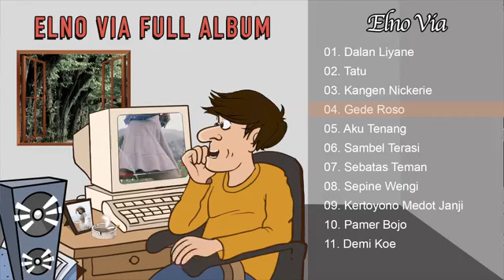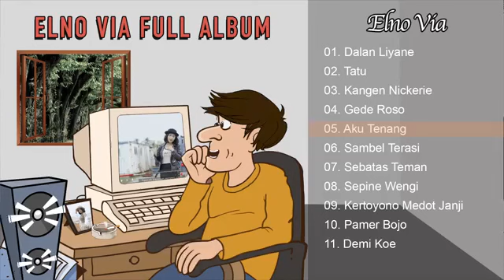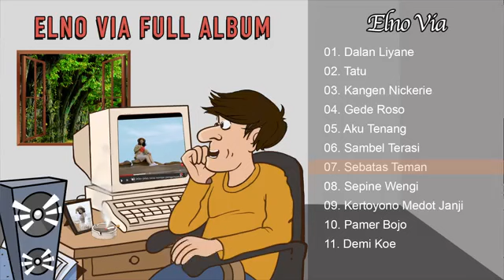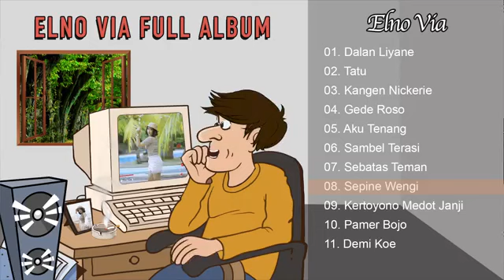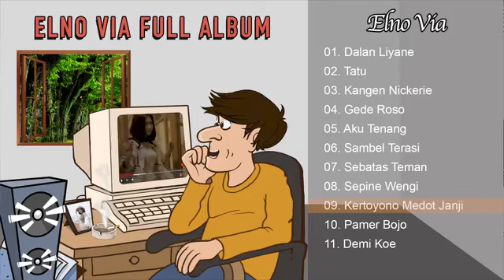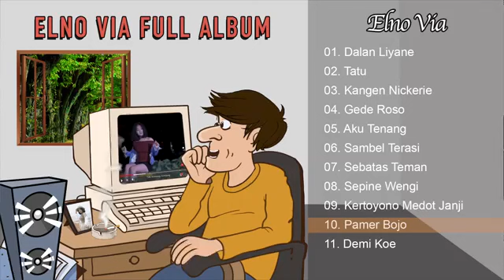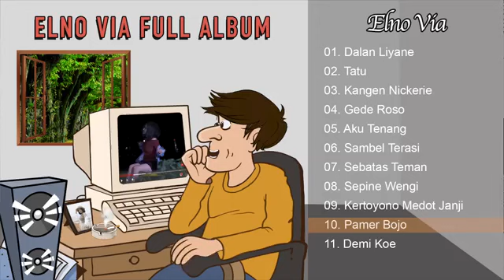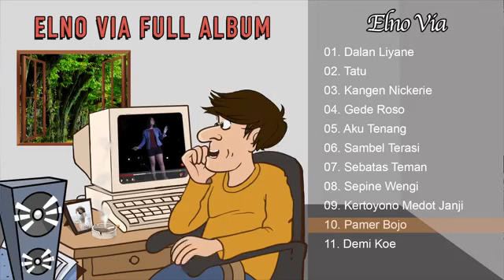Rege Terbaru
videoplayback (2).mp4
lagu dan vidio ini bukan buatan saya, saya meng hormati dan menyukai karya vidio dan lagu yang anda buat.tujuan saya hanyalah ikut mempromosikan karya karya yang anda buat🙏🙏🙏